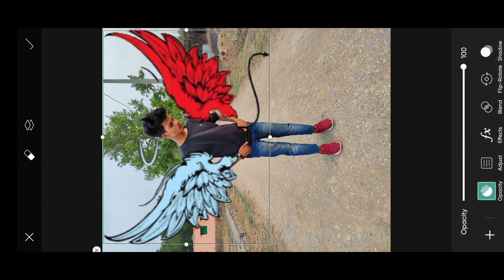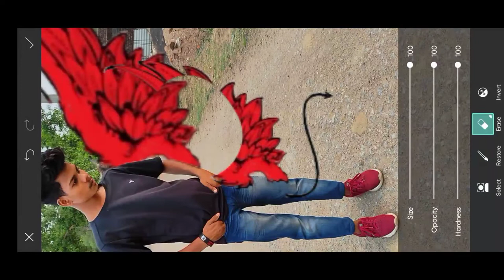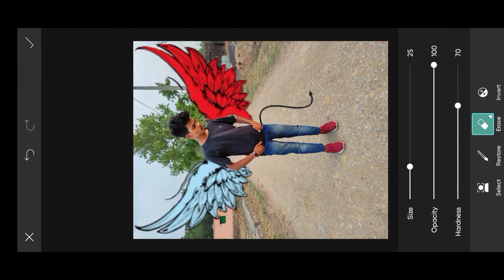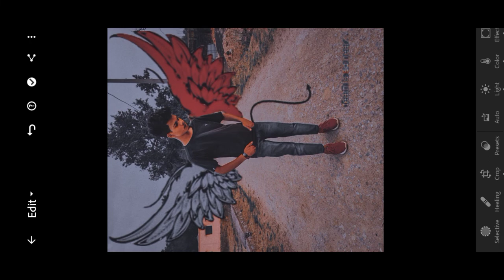Devil photo editing picsart || picsart devil wings photo editing || devil aesthetic photo editing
|| photoediting picsart wingsphotoediting devilphotoediting surajguptaSG instgramphotoediting viralediting devilconceptediting aestheticsadphotoediting picsartediting picsartphotoediting wingsphotoediting aesthetic aestheticphotoediting your queries
1) aesthetic photo editing 2021
 2) viral photo editing picsart
 3) aesthetic viral photo editing
 4) picsart editing tutorial
 5) aesthetic photo editing picsart
6) devil photo editing picsart
7) devil angel photo editing
8) picsart wings photo editing
9) aesthetic photo editing 2022
10) aesthetic photo editing apps

Aesthetic photo editing picsart || wing photo editing || devil wings photo editing 2021 ||

Note:- all the image/picture shown in this video belong to the respected owner and not me l am not the owner of any picture showed in this video. All content used Copyright to Suraj Gupta SG. use or commercial display or editing of the content without proper Authorization is not allowed. Thank you ____________________________________________ NOTE:- ⚫Copyright Disclaimer Under Section 107 of the Copyright Act 1976, allowance is made for "fair use" for purposes such as criticism, comment, news reporting, teaching, scholarship, And research. ✔Thanks for watching _____________________________________________ I hope I have brought a smile to you face..🙂 To me umeed krta hu ki aapko meri video se kuch seekne ko mila hoga or aapko video pasand aayi hogi..😉 👉 LIKE 👉 SHARE 👉 COMMENT 👉 SUBSCRIBE Don't forget to subscribe our channel for more interesting videos.. 🙏🙏 (it's free) 𝕮𝖔𝖓𝖙𝖆𝖈𝖙 𝖒𝖊 -

following me from Facebook:-

 aesthetic viral photo editing 2022 || aesthetic trending photo editing picsart ||devil photo editing